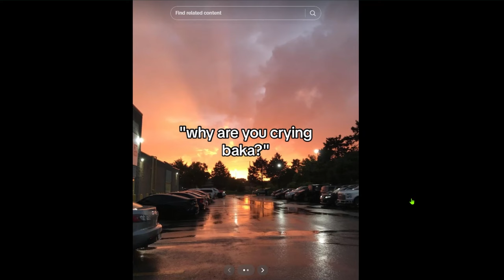Age Play is Actually Foul....